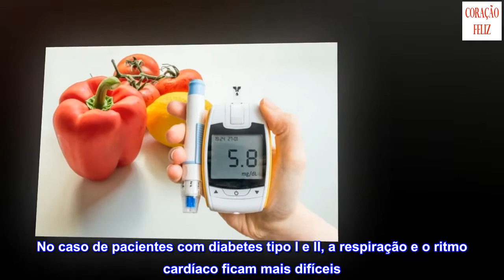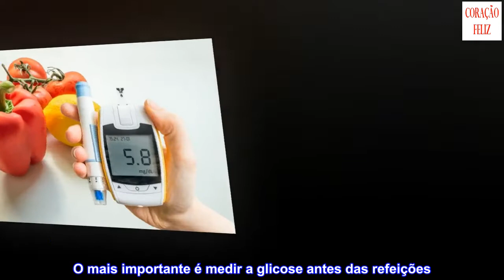Como evitar os picos de açúcar no sangue